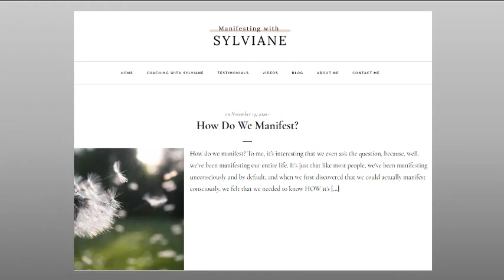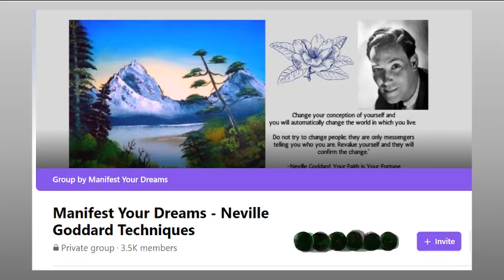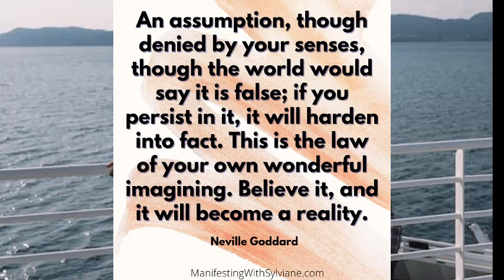Should You Ignore Your 3D Reality?